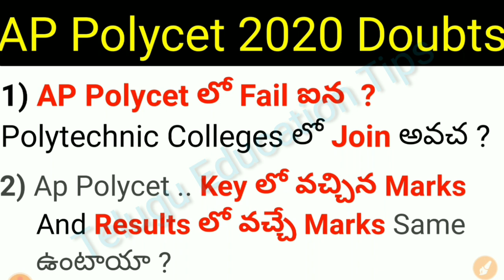Ap polycet 2020 questions and answers in telugu